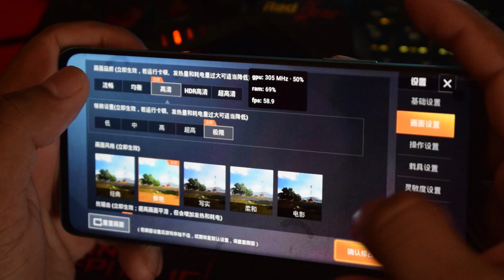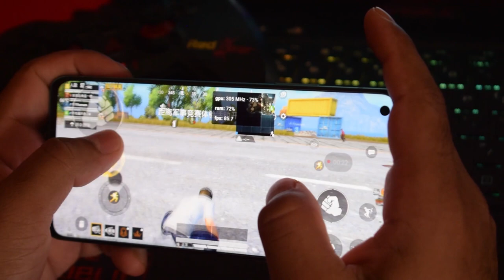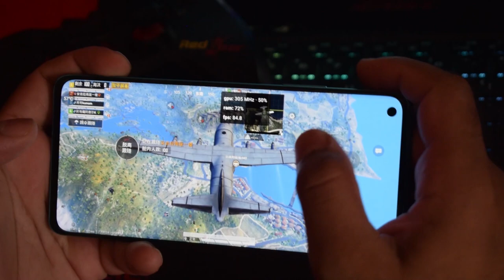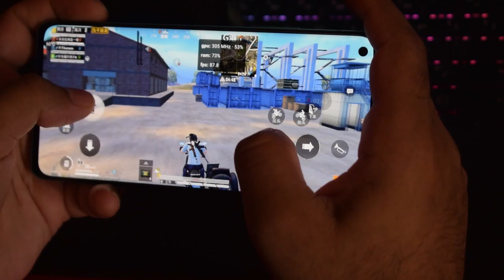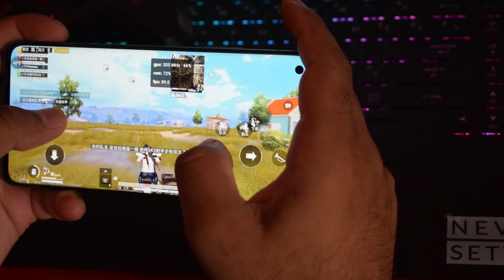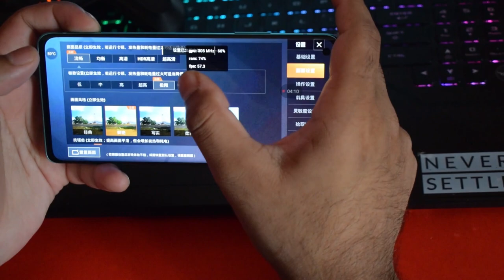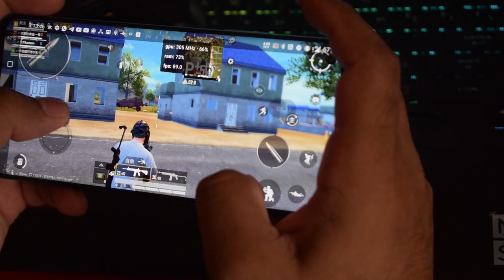OnePlus 8 - PUBG 90FPS test with FPS Meter | Chinese Version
This video is about pubg 90 fps on 90hz screen in oneplus 8
tested this with FPS meter on so you guys will be the judge.

My opinion : It feels buttery smooth in 90hz, btw it heats up the device so fast but oneplus 8 keeps to mange it and you wont feel any major heating issue on the back panel of device or on the screen.

xIGNOREx
oneplus 8 pubg 90fps
oneplus 8 gaming videos
oneplus 8 pubg test
oneplus 8 pubg graphics
oneplus 8 pubg review
oneplus 8 pubg graphics test
oneplus 8 pubg battery drain test
oneplus 8 pubg battery test
oneplus 8 pubg graphics settings
oneplus 8 pubg mobile test
oneplus 8 pubg battery drain
oneplus 8 pro pubg battery drain
oneplus 8 pubg gaming battery test
oneplus 8 pubg mobile battery test
oneplus 8 pro pubg battery life
oneplus 8 pubg competitive
oneplus 8 pro pubg competitive
oneplus 8 pro pubg camera
oneplus 8 pro pubg claw
oneplus 8 pro pubg comparison
oneplus 8 pro pubg charging test
oneplus 8 pubg drain test
oneplus 8 pro pubg battery drain test
oneplus 8 pro pubg fps data
oneplus 8 pro pubg frame drop
oneplus 8 pro pubg test
oneplus 8 pubg gaming
oneplus 8 pubg gaming test hindi
oneplus 8 pubg gaming review
oneplus 8 pubg gaming fps
oneplus 8 pubg hdr graphics
oneplus 8 pro pubg ultra hd graphics
oneplus 8 pro pubg high graphics
oneplus 8 pro pubg heating test
oneplus 8 pro pubg handycam
oneplus 8 pro pubg test hindi
oneplus 8 pro pubg ultra hdr
oneplus 8 pro pubg test handcam
oneplus 8 pubg montage
oneplus 8 pubg mobile
oneplus 8 pubg max settings
oneplus 8 pubg mobile gaming test
oneplus 8 pubg mobile fps
oneplus 8 pubg mobile graphics
pubg test on oneplus 8 pro
pubg gaming on oneplus 8
oneplus 8 pro pubg review
oneplus 8 pro pubg review in hindi
oneplus 8 pro pubg frame rate
oneplus 8 pro pubg gaming review
oneplus 8 6gb ram pubg
oneplus 8 pro pubg screen recorder
oneplus 8 pubg settings
oneplus 8 pubg screen recorder
oneplus 8 pro pubg max settings
oneplus 8 pro pubg live stream
oneplus 8 series pubg test
oneplus 8 pro pubg sensitivity
oneplus 8 upcoming smartphones pubg
oneplus 8 pro pubg settings
oneplus 8 pubg test in hindi
oneplus 8 pubg test battery
oneplus 8 pubg test 2020
oneplus 8 pubg gaming test
oneplus 8 pro pubg graphics test
oneplus 8 pro pubg fps test
oneplus 8 pubg ultra hd graphics
oneplus 8 unboxing pubg test
oneplus 8 pro pubg unboxing
oneplus 8 pro unboxing pubg mobile
oneplus 8 pro pubg test ultra hd
oneplus 8 pro pubg vs iphone 11 pro
oneplus 7t vs 8 pubg
oneplus 8 pro vision pubg
oneplus 8 pro pubg x ray
oneplus 8 pro pubg test 2020
oneplus 8 pro 5g pubg test
oneplus 6t 8/128 pubg
oneplus 7 8/256 pubg
oneplus 7 vs iphone 8 pubg
oneplus 7 8/256gb pubg mobile
oneplus 8 8gb ram pubg
oneplus 8 pubg 90 fps
oneplus 8 pro pubg 90 fps